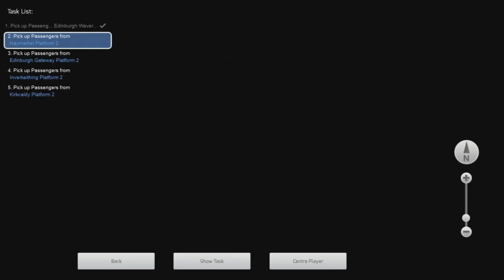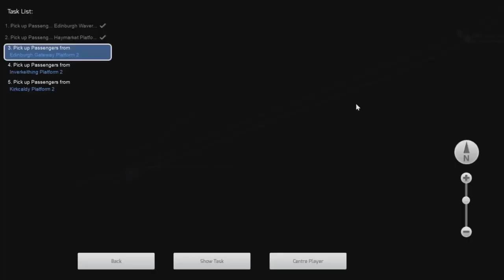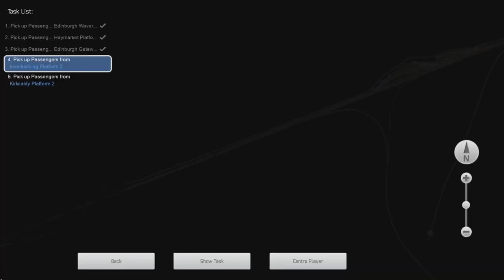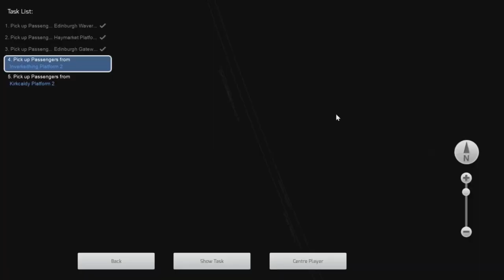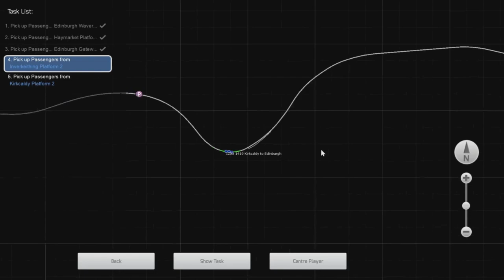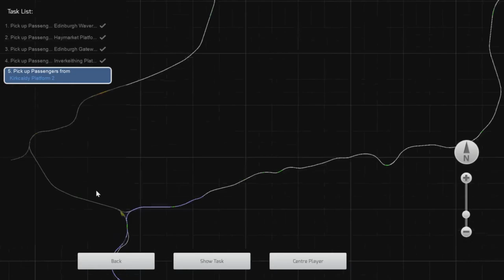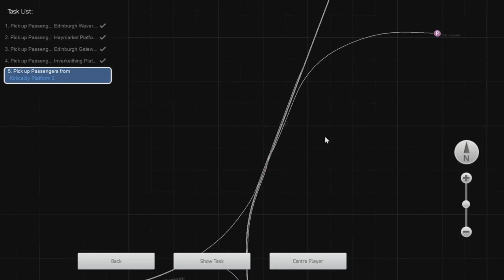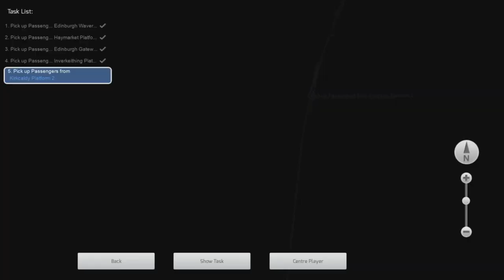Unforeseen Problems Scenario (Fife Circle First Look)|Train Simulator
A first look of the Fife Circle Line, taking a drive in a Scotrail 170 from Edinburgh to Kirkcaldy, over the forth bridge! Hope you enjoy!

*Help us reach are sub goal of 3700 by August 30th, any help is greatly appreciated*